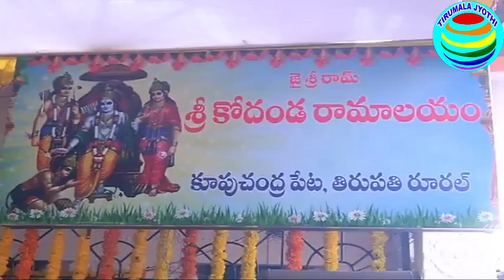KUPCHANDRAPETA UTSAVAM || వైభవంగా స్నపనతిరుమంజనం || శ్రీ కోదండరామస్వామివారి పేట ఉత్సవం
KUPCHANDRAPETAUTSAVAM2023 SNAPANATIRUMANJANAM Sna శ్రీ సీతాలక్ష్మణ సమేత శ్రీకోదండరామస్వామివారి ఉత్సవమూర్తులను తిరుపతి సమీపంలోని కూపుచంద్రపేట గ్రామానికి ఊరేగింపుగా తీసుకెళ్లడం ఆనవాయితీ.
ఇందులో భాగంగా ఉదయం 6 గంటలకు ఆలయం నుండి స్వామి, అమ్మవార్ల ఉత్సవమూర్తుల ఊరేగింపు బయల్దేరింది. ఉదయం 9.30 గంటలకు తిరుపతికి
8 కిలోమీటర్ల దూరంలో గల కూపుచంద్రపేటకు చేరుకుంది. అక్కడ ఉదయం 10 నుండి 11.30 గంటల వరకు స్నపనతిరుమంజనం వైభవంగా నిర్వహించారు. ఇందులో పాలు, పెరుగు, తేనె, పసుపు, చందనంతో స్వామి, అమ్మవారి ఉత్సవర్లకు విశేషంగా అభిషేకం చేశారు.
అనంతరం సాయంత్రం ఊంజల్‌సేవ చేపట్టారు. ఆ తరువాత గ్రామోత్స‌వం నిర్వ‌హించి ఆలయానికి చేరుకున్నారు.
ఉదయం, సాయంత్రం జరిగిన స్వామివారి ఊరేగింపులో టీటీడీ హిందూధర్మ ప్రచార పరిషత్‌, దాససాహిత్య ప్రాజెక్టుల ఆధ్వర్యంలో భజనలు, కోలాటాలు నిర్వహించారు.